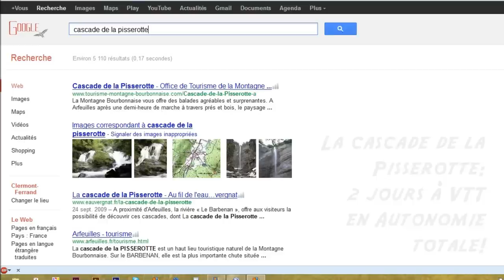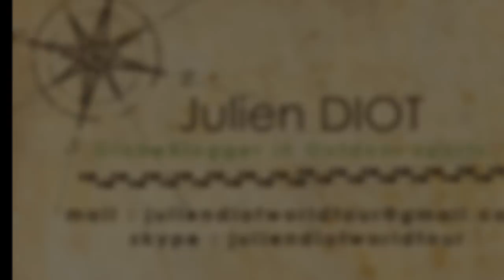Cascade de la Pisserotte (automne 2012)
Une randonnée VTT sur 2 jours pour partir à la découverte de la Cascade de la Pisserotte, près d'Arfeuilles, dans la montagne bourbonnaise.

A mountain bike hiking on 2 days to discover the Pisserotte waterfall, near to Arfeuilles, in bourbonnaise mountain.